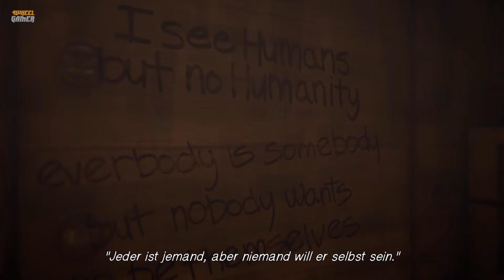Life is Strange: Before the Storm | Alle Graffiti-Fundorte aus Episode 1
In diesem Video findet ihr alle Fundorte der Graffitis aus der ersten Episode von.Life is Strange: Before the Storm!